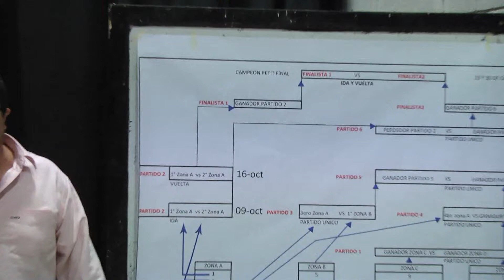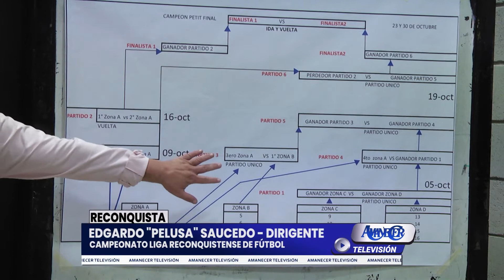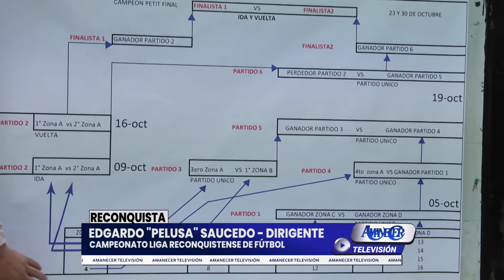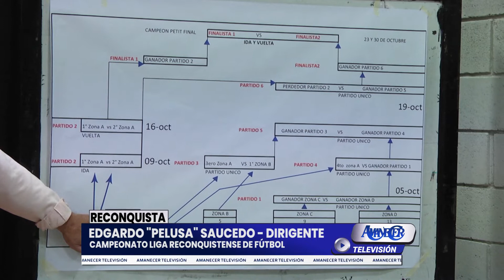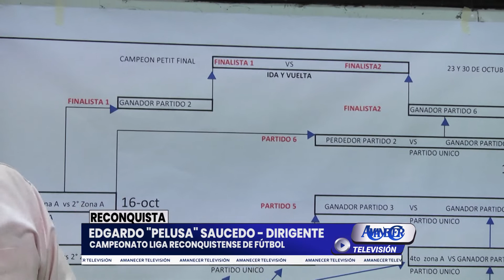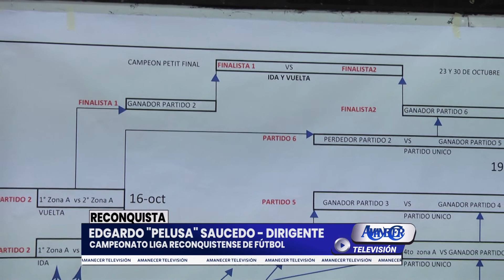EDGARDO "PELUSA" SAUCEDO - DIRIGENTE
CAMPEONATO LIGA RECONQUISTENSE DE FÚTBOL